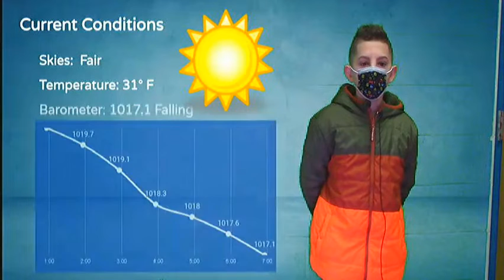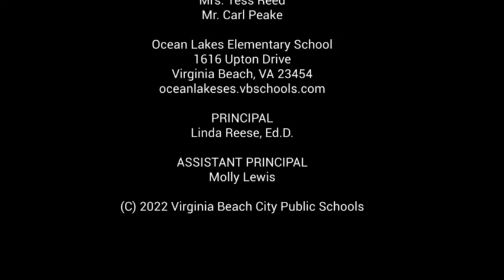Waverider Morning News - Thursday, January 13, 2022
It's National Rubber Ducky Day; STEM Robotics Club - Check Schoology; Boosterthon Begins Next Week; Lunch Menu; Weather.